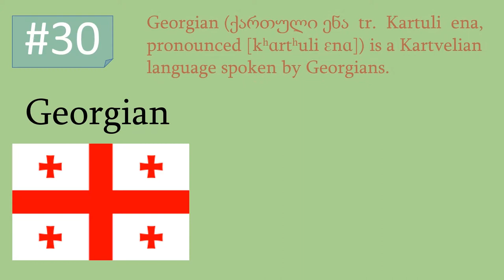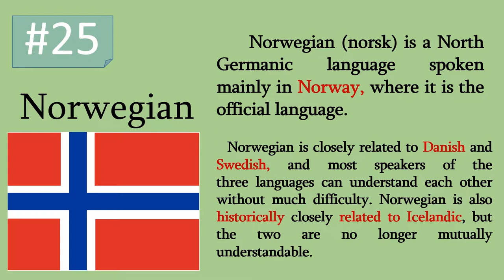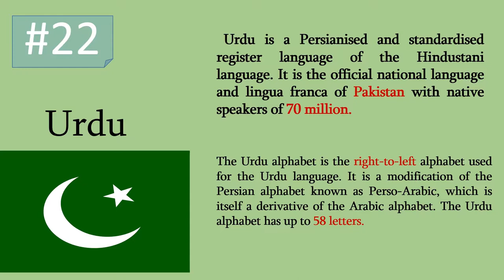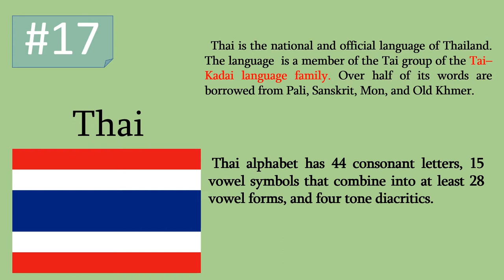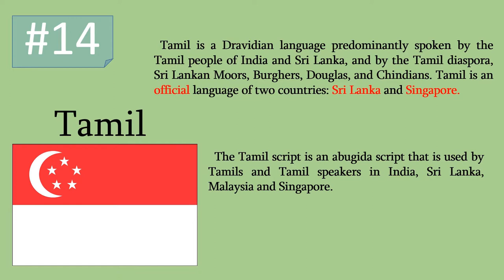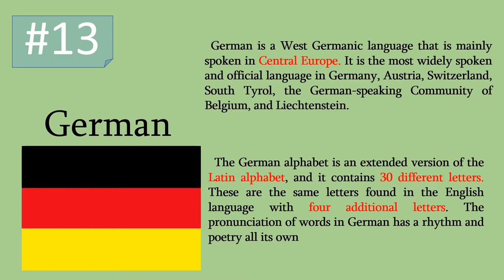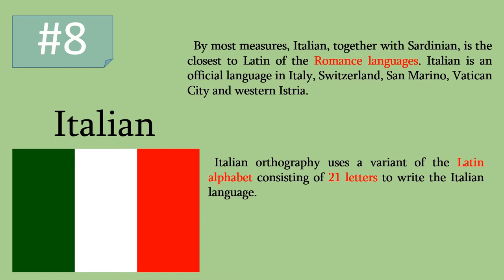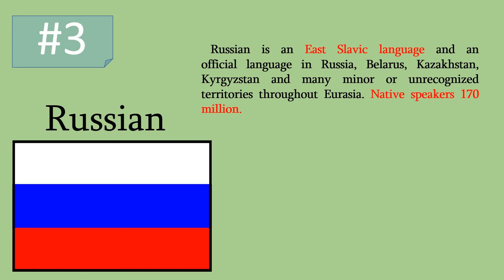30 most spoken languages in the world- how they sound/language compilation/interesting facts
There are thought to be more than 7,000 languages around the world, shared between almost seven billion speakers. These languages are spread unevenly across the globe, with Asia and Africa being home to higher levels of linguistic diversity.In this video we gathered 30 languages, that are most widely used around the world. Check out these 30 most popular languages, listen how they really sound and find out interesting facts about each language.
For free music thanks to:
what language am I speaking?
widely spoken languages.
most spoken languages

L.M Entertainment  Media